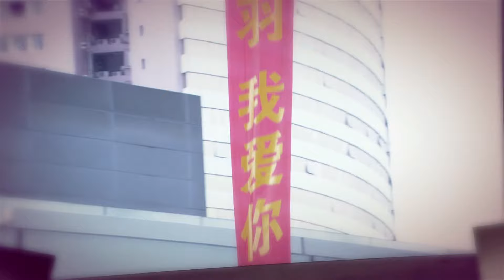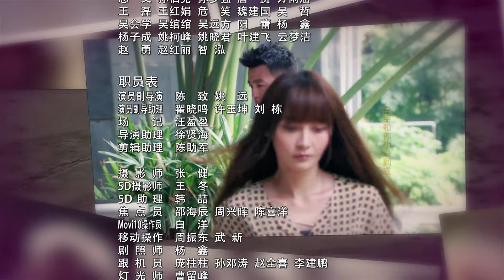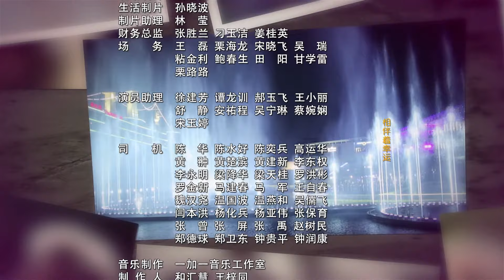备胎马赛被甩 小羽坦言爱子俊《爱情碟中谍》EP16丨雷佳音姚笛玩转爱情谍战【SMG尚世五岸梦想剧场 】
【剧情简介】讲述了一对恋爱多年的小情侣丁小羽和车子俊，因一次撒谎引起了信任危机，之后二人化身“爱情特工”，展开了一场侦查与反侦察的爱情大作战。